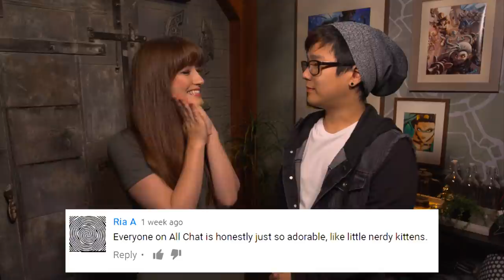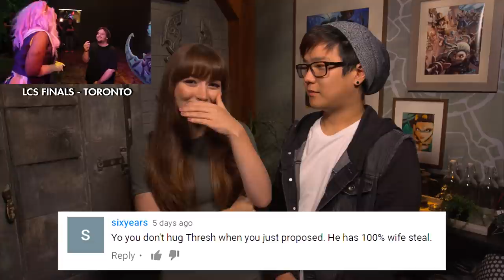No one cares about disco fries /R /ALL Chat [League of Legends]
Time for more /R, where we respond to your comments and questions! Did Josh have fun in Canada at the NA LCS Finals and did he eat the poutine? Who is Rose’s favorite champion? Why does no one care about disco fries?!

/R

Send your comments and questions to ALL Chat!